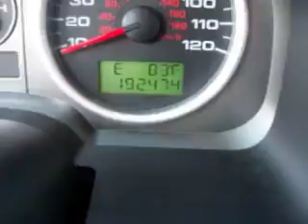14995 2006 FORD F150 SUPECREW SHORT FX4 4WD LEATHER 1 OWNER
ONE OWNER! 5.4 LITER V8 ENGINE, FULL FOUR DOOR SUPERCREW CREW CAB, SHORT BOX 5 1/2 FOOT BOX, FX4 OFFROAD SUSPENSION AND TRIM PACKAGE, AUTOMATIC TRANSMISSION CENTER CONSOLE SHIFTER, TURN DIAL 4X4 FOUR WHEEL DRIVE, BLACK LEATHER CAPTAINS CHAIRS, POWER DRIVERS SEAT, TOWING PACKAGE(RECEIVER HITCH, TRANSMISSION COOLER, & WIRING), 3.73 GEARS WITH LIMITED SLIP DIFFERENTIAL, WHITE-LETTER PIRELLI SCORPION ATR P275/55 R20 TIRES, 20" FACTORY ALLOY RIMS, BLACK FACTORY STEPBARS, SOFT BUTTON DOWN TONNEAU COVER, BEDLINER, POWER SLIDING REAR WINDOW, POWER PEDALS, KEYLESS ENTRY, DRIVERSIDE DOORCODE ENTRY, 6 DISC IN-DASH CD CHANGER, AUDIOPHILE FACTORY SUBWOOFER, SIRIUS SATELLITE RADIO CABABILITIES, LIFT ASSIST TAILGATE, LOCKING TAILGATE, FORD QUIET STEEL TECHNOLOGY, REVERSE SENSORS, COMPASS/TEMPERATURE DISPLAY, TINTED WINDOWS, FOG LIGHTS, AIR, CRUISE, TILT, POWER LOCKS, POWER WINDOWS, ONE OWNER! FACTORY BUMPER TO BUMPER WARRANTY UNTIL 36,000 MILES! THIS TRUCK IS ELIGIBLE FOR A 100,000 MILE EXTENDED PARTS AND SERVICE AGREEMENT! VERY CLEAN INSIDE AND OUT! RUNS AND DRIVES EXCELLENT! THIS TRUCK IS LIKE NEW ALL THE WAY AROUND! COME SEE WHY FORD F150 IS A STEP ABOVE THE REST! HURRY THIS AWESOME TRUCK WON'T LAST LONG! 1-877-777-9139. VIEW OUR COMPLETE INVENTORY OF OVER 350 TRUCKS AND SUV'S